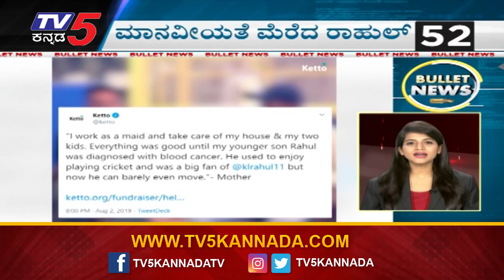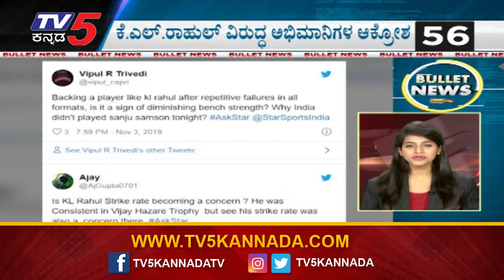ಮಾನವೀಯತೆ ಮೆರೆದ ಕೆ ಎಲ್ ರಾಹುಲ್ | KL Rahul | Bullet News | TV5 Kannada